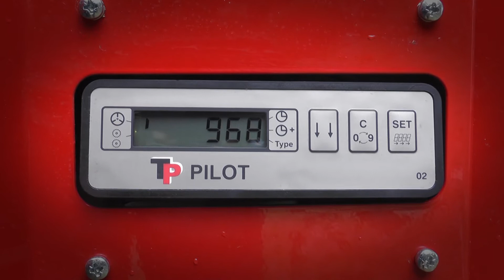TP 230 GREENLINE - Wood Chipper and High Tip Trailer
TP 230 GREENLINE
Efficiency at its best - wood chipping and chip collection in one operation, with the use of only one tractor.
TP 230 GREENLINE is a system consisting of a TP 230 PTO wood chipper and a 7 m3 high tip trailer. The wood chipper is mounted on the hitch of the hightip trailer in the chipper’s 3-point linkage. The solution also enables the wood chipper to be demounted from the trailer and instead being mounted directly on the liftarms of the tractor.

Max. wood diameter: 230 mm
Power requirement: 50 - 120 hp (37 - 90 kW)